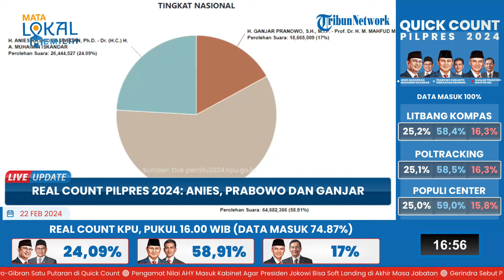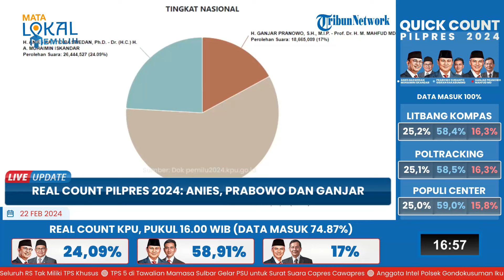Suara Ganjar Makin Terkikis di Real Count Pilpres 2024, Anies-Cak Imin Jadi 24.08%, Prabowo 58.91%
TRIBUN-VIDEO.COM - Data real count KPU hingga pukul 16:00 WIB, menunjukkan pasangan capres cawapres Prabowo-Gibran meraih  perolehan suara sebesar 58,88%.
Unggul atas pasangan Anies-Muhaimin dan juga Ganjar-Mahfud.

Melansir data KPU hingga sore ini, sudah terekapitulasi 615.742 TPS atau mencapai 74.80% data dari seluruh Indinesia.

Dari data Real count sementara ini, pasangan Prabowo Subianto-Gibran Rakabuming Raka masih berada di urutan pertama dengan perolehan 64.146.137 suara atau 58.91%.

Paslon capres-cawapres nomor urut 01, Anies Baswedan-Muhaimin Iskandar ada di posisi kedua penghitungan real count sementara Pilpres 2024 dengan perolehan suara 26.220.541 atau 24.08%.

Selanjutnya paslon capres-cawapres 03, Ganjar Pranowo-Mahfud MD, masih ada di posisi ketiga dengan perolehan suara 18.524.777 dengan presentase 17.01%.

Pemirsa, kondisi real count kini masih sejalan dengan data hitung cepat atau quick count di sejumlah survey lembaga lainnya.

Di mana Prabowo-Gibran unggul, dan di urutan kedua terdapat Anies dan pasangannya Cak Imin.

Hitungan KPU sendiri diperkirakan rampung pada 20 Maret 2024 mendatang.

(Tribun-Video.com/ Tribunnews.com)

Artikel ini telah tayang di Tribunnews.com dengan judul Real Count Pilpres 2024 Pukul 10.00 WIB: Data Masuk 74 Persen, Ganjar Raih 18 Juta Suara,
Editor: Febri Prasetyo